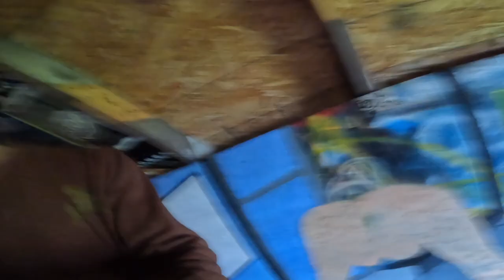1981 Z28 Camaro First Start 2023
And i now present to you, the Moon Frog Maro!
This is my 1981 Chevrolet Camaro Z28 with a 305 h.o. (not original engine)
She still needs a transmission so this is just an engine revival video..BUT!
If you would like to see more of this car on the channel, leave a comment saying so!
Go Out, BE RAD!